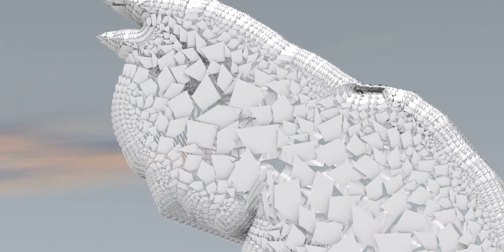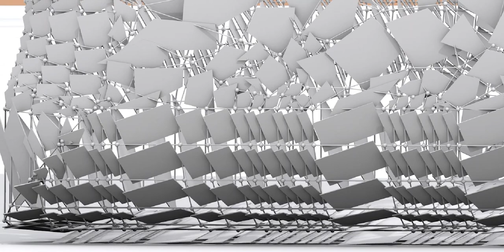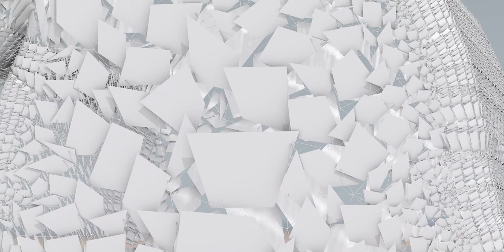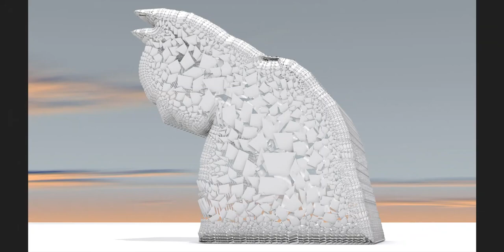The world of Batman, friends, and those foes